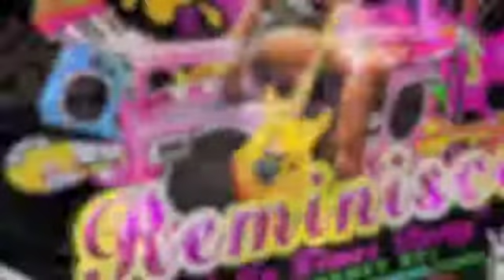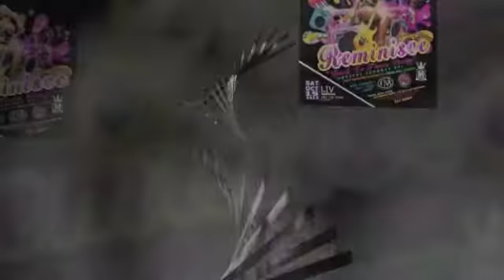REMINISCE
Washington, Dc get ready cause the wickedness Back in Times Back is back once again!
Saturday October 19th get ready for the Musical journey of a lifetime at LIV Nightclub.
from Dc's Finest:
Sprang Int and DJ majestic, with special guest dj, all the way from Brooklyn NY,
The original Teddy Mohammed!
Spinning the Best in Reggae + Soca + Ole School + Disco and more!
Doors open at 10PM| $10 B4 midnight | More After
From more info. Log on to spydathedj.com or basementknokers.com
Get ready for REMINISCE! it's going to be EPIC!!"